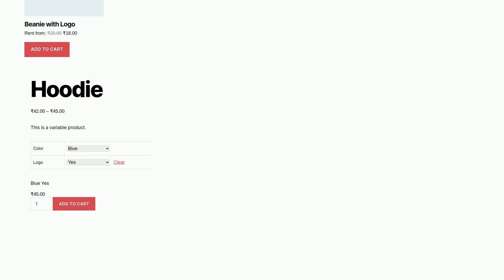Wordpress: Text before price on WooCom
Text before price on WooCom

A special thanks goes out to the awesome community

  code functions